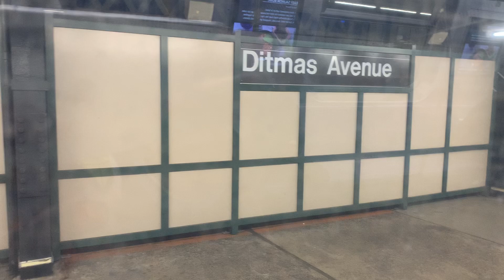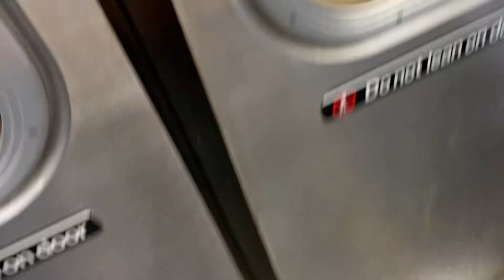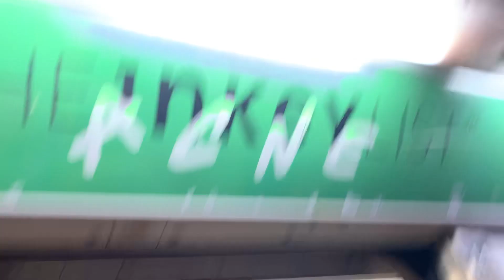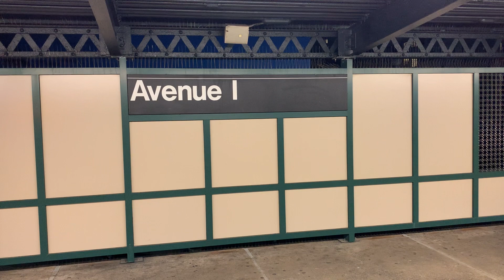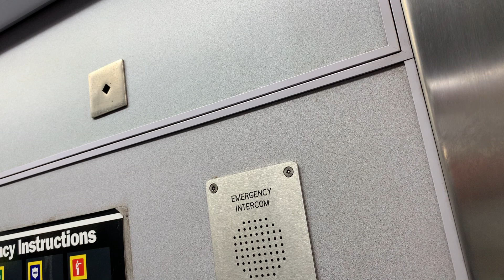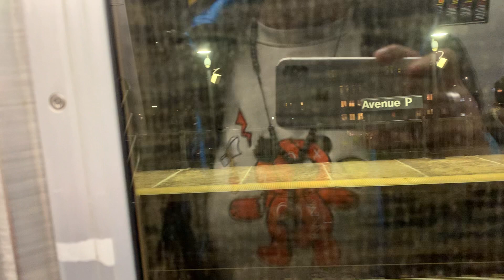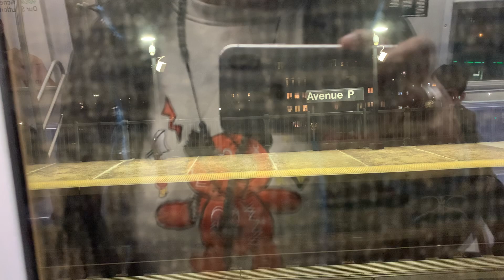Ditmas ave Brooklyn